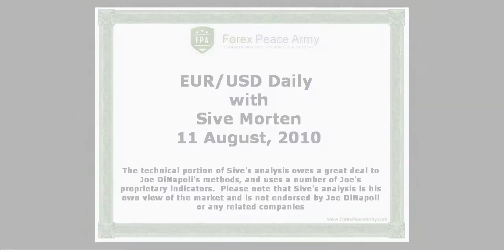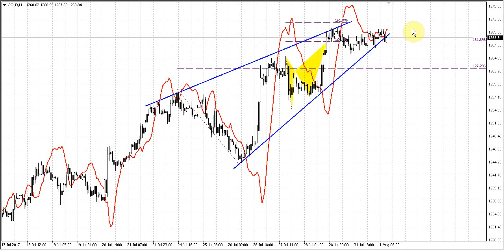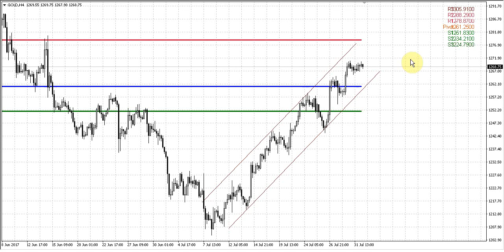Forex Peace Army | Sive Morten Gold Daily 08.01.17